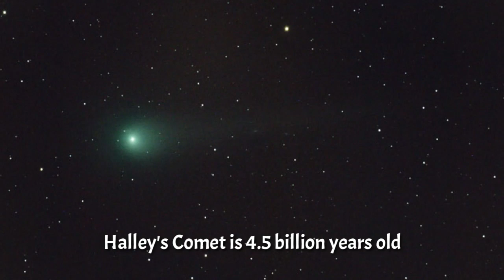What Is Halley's Comet? Facts About Most Famous Comet || RealFacts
Halley's Comet, or Comet Halley, is officially called 1P/Halley.
It appears in night sky after Every 76 Earth years. It's 11 km in diameter. It's mass is 2.2×10¹⁴ kg. Halley's Comet is 4.5 billion years old. The comet is named after English astronomer Edmond Halley.
Comets were believed to make only one pass through the solar system. But Halley's Comet appearance again made the astronomers understood that comets could be repeat visitors in the sky.
Last time Halley's Comet was appeared in 1996
It will be visible again in 2061.

Note: Some clips are just to illustrate Halley's Comet they aren't Halley's Comet.

Take Care!